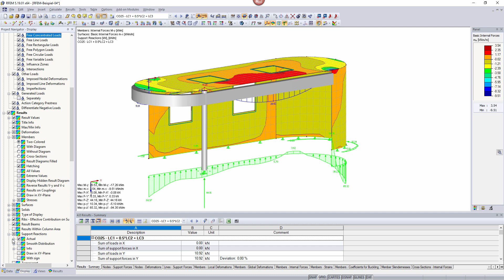[EN] [EN] FAQ 000419 | Existuje možnost grafického zobrazení průběhu liniových podporových sil ...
Dotaz:
Existuje možnost, jak graficky znázornit průběh podporových sil linií s libovolným počtem hodnot?

Ve výchozím nastavení jsou uvedené pouze 2 hodnoty.

Odpověď:
V průběhu výsledků liniových podpor se standardně zobrazují pouze dvě hodnoty (maximum a minimum).

Všechny hodnoty je možné však zobrazit pomocí navigátoru "Zobrazit":

"Výsledky" → "Podporové reakce" → "Skutečné" → "Všechny hodnoty"

Dělení je přitom závislé na síti KP, na každém uzlu sítě konečných prvků se zobrazí hodnota.

Tak můžete např. pomocí zahuštění sítě KP na určitých plochách nebo liniích může ovlivnit dělení. Numerický výstup v tabulce výsledků, a tudíž také v tiskovém protokolu je naproti tomu řízen pouze pomocí globální sítě KP.